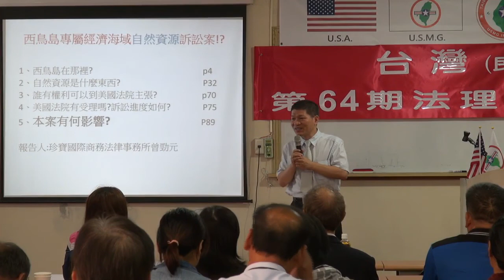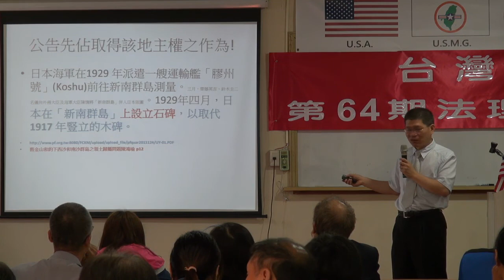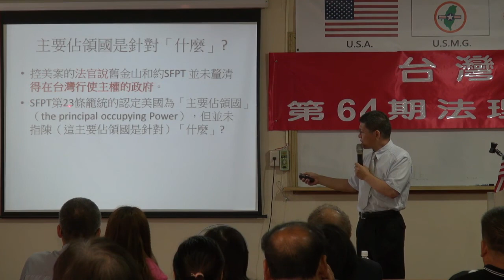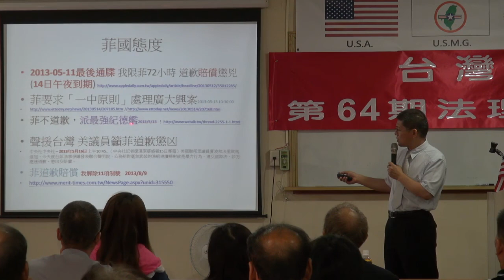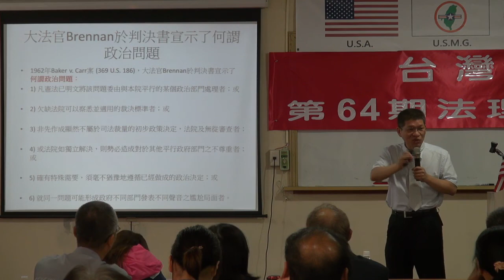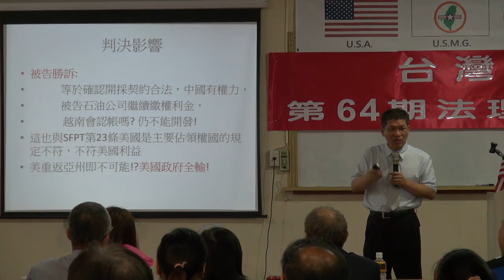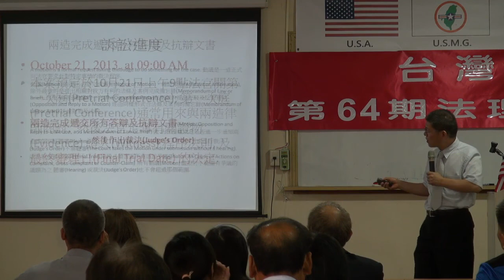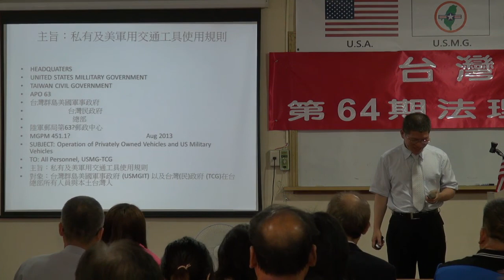130908-8-南海論述-曾勁元-台灣(民)政府第64期法理學院研習會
130908-8-南海論述-曾勁元-台灣(民)政府第64期法理學院研習會